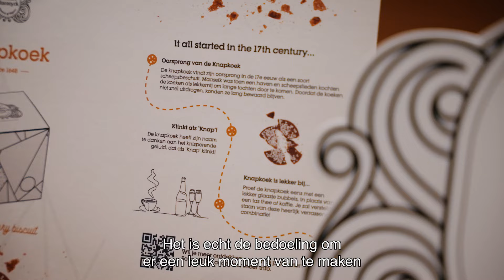Kathleen Kalders - Maison Maeseyck. Finaliste ‘Belofte van het jaar’